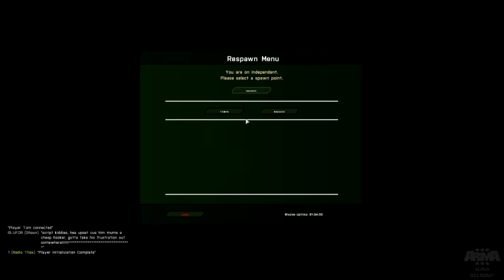ARMA 3 alpha - Part 3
More nonsense from the Alpha, We try to communicate with the fools but they don't take kindly to it!